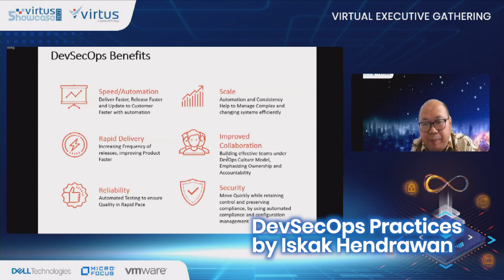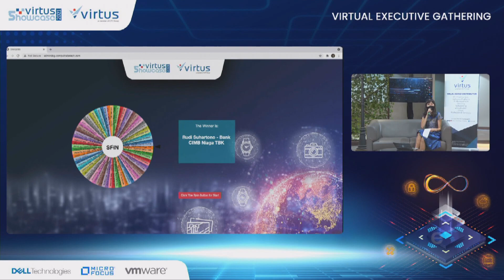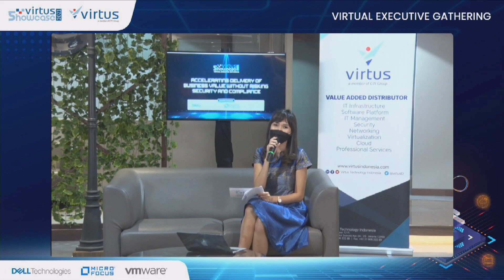Virtus Showcase 2021 - Virtual Executive Gathering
To celebrate this week's Virtus Showcase 2021, we'd like to share a special throwback post from last June 2021 where we conducted the Virtual Executive Gathering with the topic "Accelerating Delivery of Business Value Without Risking Security & Compliance".

Through a variety of exciting sessions, we discussed on why businesses must remain competitive in order to fulfill the demands of their customers in this constantly changing market. Since security is now a primary concern for all businesses, they must digitally transform their processes. To guarantee both security and quality, they should deliver true value by using an automation-driven strategy.

This event featured a keynote speech by Iskak Hendrawan, Chief Digital Officer of PT Bank Danamon, as well as a panel discussion with Trigantoro Bramainingtyas, Senior System Engineer DCC of Dell Technologies Indonesia, Miftahul Jannah, Country Sales Manager of Micro Focus, and William Buyung, Senior Manager Solution Engineering of VMware.

Furthermore, Trinity Traveler, a travel blogger, was featured at this special event for her experience traveling safely and securely during a pandemic.

Thank you to everyone who attended in the Virtual Executive Gathering. Your participation and assistance are much appreciated. See you at the next event, and here's a recap of the event wrapped up in a feature video. Enjoy!

See you at Virtus Showcase 2021!